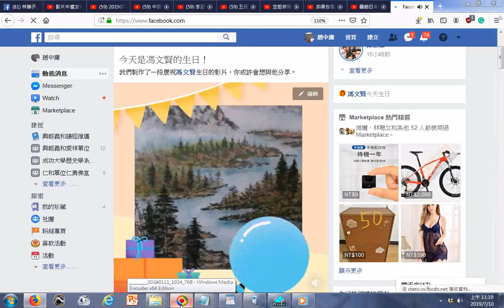20190710FACEBOOK自動幫網友製作生日祝福影片方便互動增加友誼